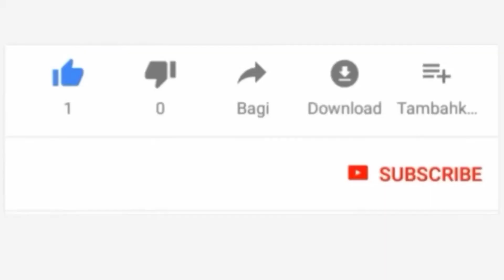AMIR JAI PEMBA AELEZEA CHANGAMOTO ZA WANAJAI KATIKA HARAKATI ZA KUSAIDIA JAMII.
LIVE#JaiOnlineTv